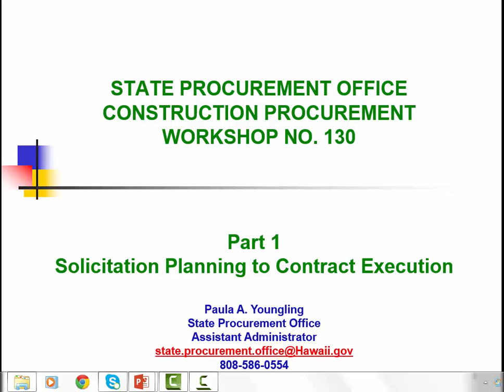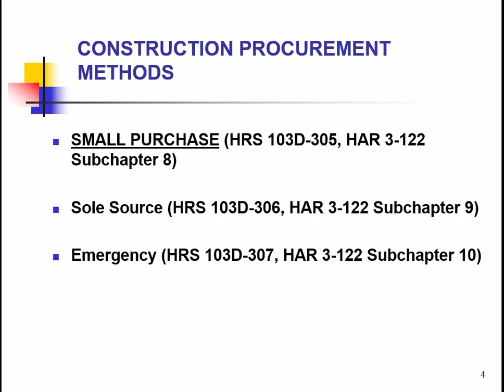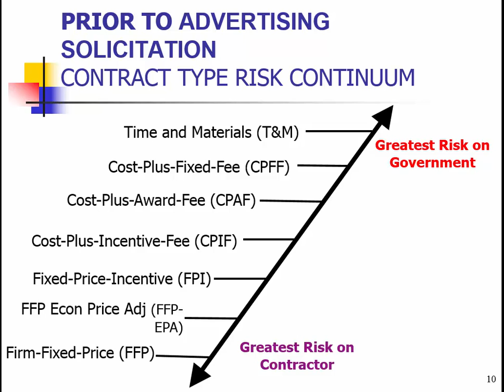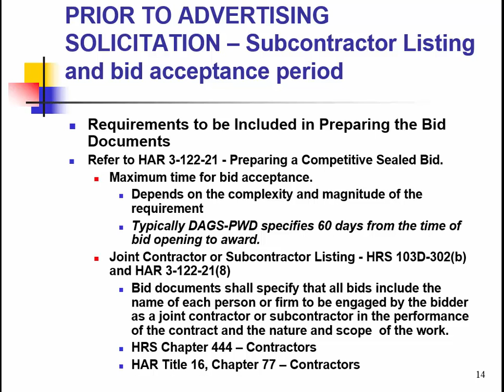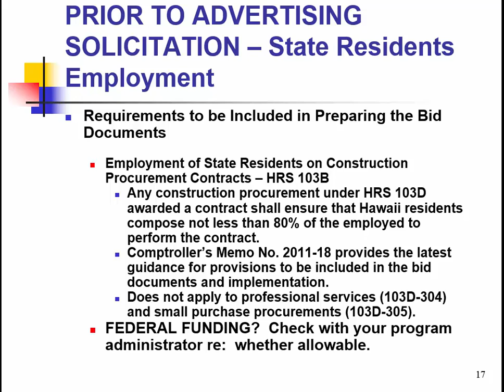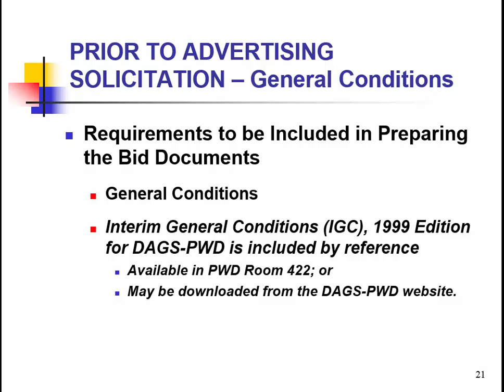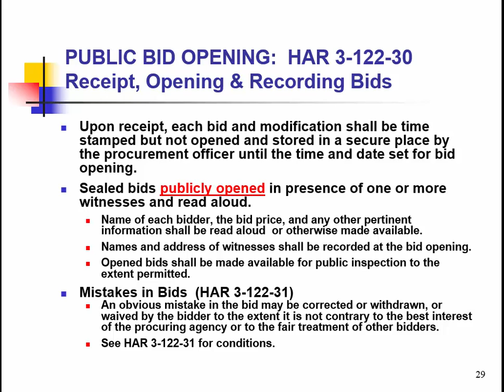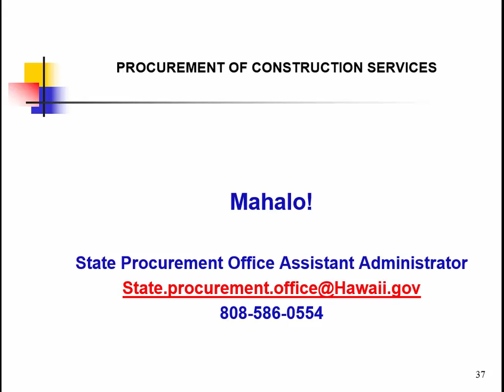SPO 130 Construction Procurements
we will be covering various topics associated with solicitation planning all the way through contract execution. SPO 130 is required training in order to participate in procuring construction services and receiving the associated procurement delegation.